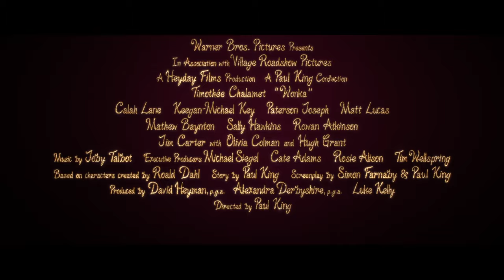[웡카] 초콜릿 시크릿 레시피 #2 구름 뒤 한줄기 빛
초콜릿 어디까지 먹어봤니?

웡카 초콜릿 시크릿 레시피 공개 2탄!
희망 가득한 구름 뒤 한줄기 빛 초코🍫